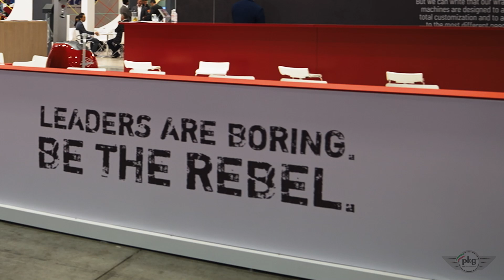MOTION 2.0 ZEPHYR PROMO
The new Motion 2.0 Pallet Wrapping Robot with automatic film application